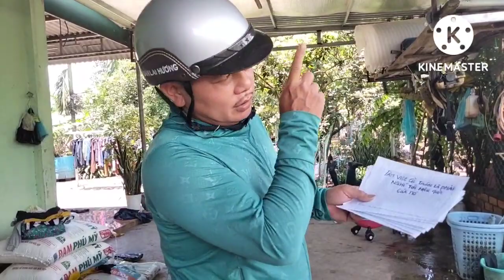làm việc gì trước là phải nghĩ cái hậu quả của nó thì không phải hối tiếc